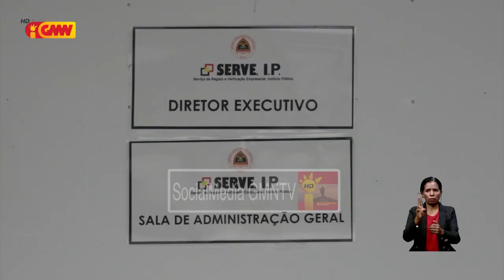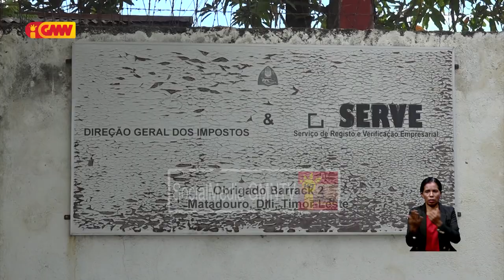SERVE,IP sei halo mudansa ba serbisu atendimentu públiku husi sistema manual ba digitalizasaun